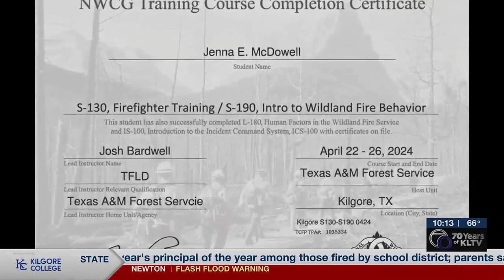Kilgore College hosts new wildland training course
24 more firefighters are now certified to handle wildland fires after Kilgore College Fire Academy hosted their first Wildland Training Course last month.